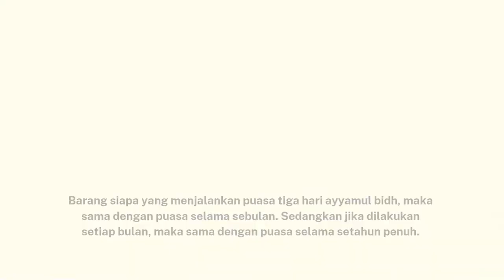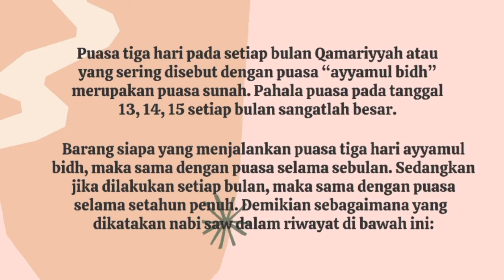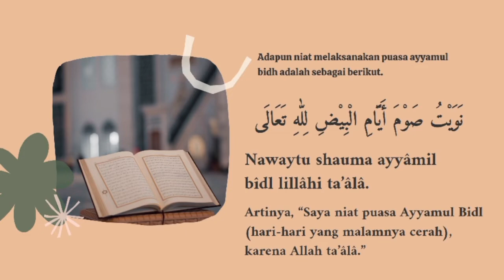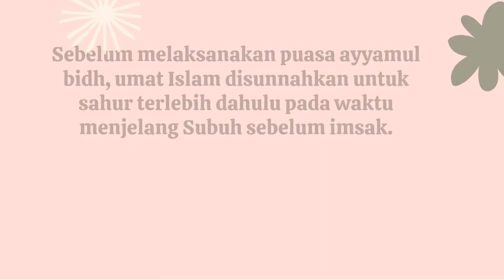Niat Puasa Ayyamul Bidh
niat puasa ayyamul bidh itulah judul pada vidio kali ini.semoga niat puasa ayyamul bidh ini bermanfaat.jangan lupa tonton niat puasa ayyamul bidh ini sampai selesai ya..